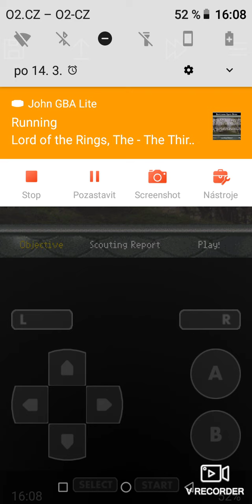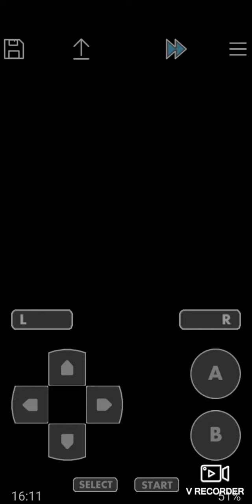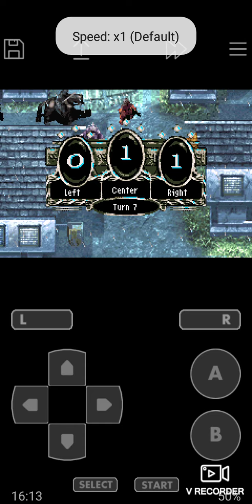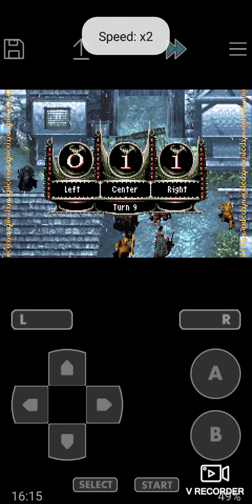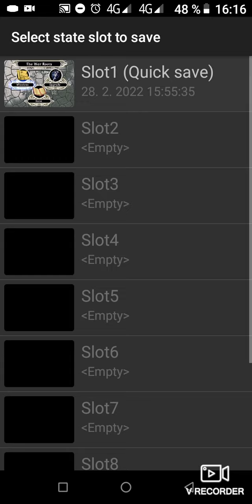Bitva o Hůrku, The lord of the rings third age, gameplay, 2. díl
Název hry: The Lord of the rings third Age

Název emulátoru: John GBA Lite

Dejte LIKE👍❗❗❗